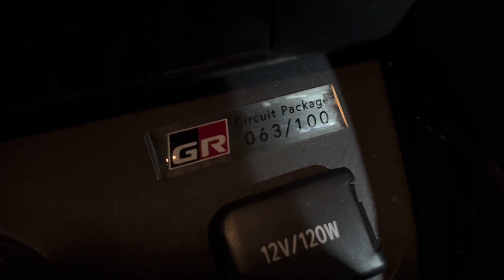RODADA JDM Y SESIÓN DE FOTOS PARA EL R34 // JASON CABRERA